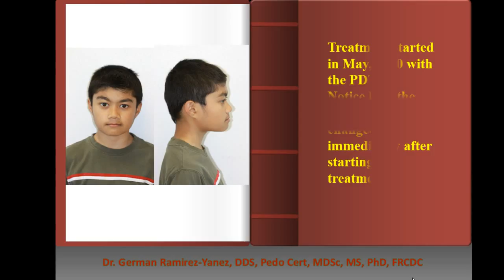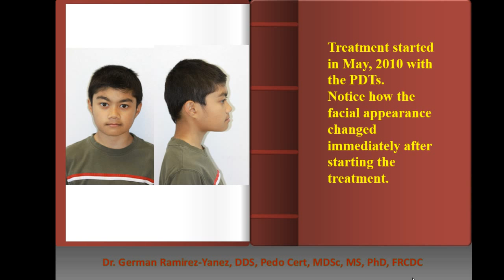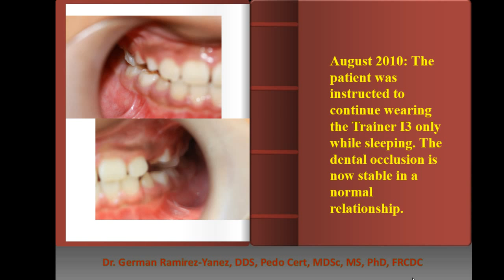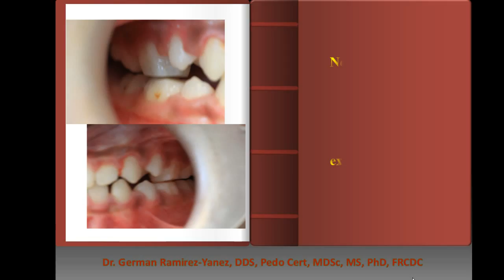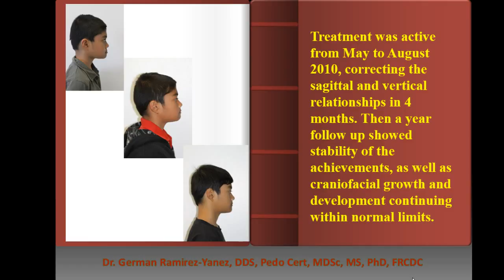Case Study1 (Anterior Crossbite 9 years old male)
Dr. German Ramirez-Yañez